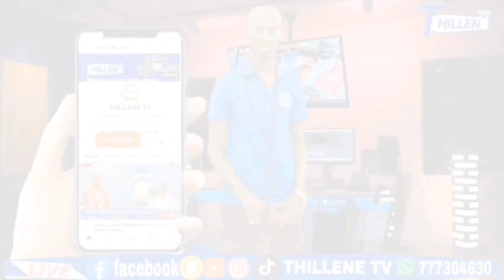LOU BÉSS TAKH AK S.BABACAR SY AVEC SAME MBOUP 2024